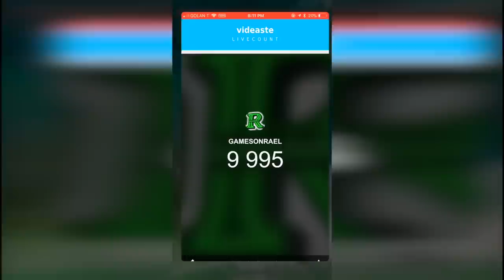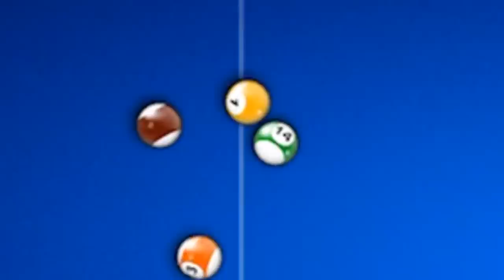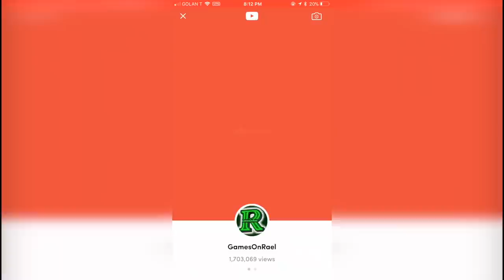8 Ball Pool Road To Each First Ring ON 8BP + 30 Legendary Boxes Buying | Tips & Skills 20M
8 Ball Pool Road To Each First Ring ON 8 Ball Pool 20M + 30 Legendary Boxes Buying | Tips & Skills

*KIK GamesOnRael*

8 Ball Pool 200M Giveaway & Soccer Stars 16M ACCOUNTS - Thank YOU SO MUCH